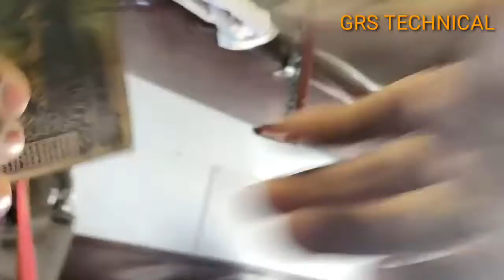Awadhesh Dubey Viral Video in Train | अवधेश दुबे गिरफ्तार 3500 जुर्माना रेलवे ऐक्ट 147 के अंतर्गत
Awadhesh Dubey Viral Video in Train | Vendor Awadhesh Dubey selling Toys in new style.
अवधेश दुबे की गिरफ्तारी 3500 जुर्माना रेलवे ऐक्ट 147 के अंतर्गत
नेताओं का मजाक उड़ाने पर नहीं हुई खिलौनेवाले अवधेश दुबे की गिरफ्तारी, रेल मंत्रालय ने बताई वजह

रेल मंत्रालय ने पत्र जारी कर बताई खिलौनेवाले अवधेश दुबे की गिरफ्तारी की वजहअनाधिकृत रूप से सामान बेचने को लेकर उन्हें दी गई है सजा, 3500 रुपये भरना होगा जुर्माना खिलौनेवाले अवधेश दुबे का खास अंदाज सोशल मीडिया पर जमकर हुआ वायरलनेताओं का मजाक उड़ाकर ट्रेन में बेच रहे थे सामान, लोगों ने खूब पसंद किया विडियो

रेल मंत्रालय द्वारा ऑफिशल ट्विटर अकाउंट से एक पत्र जारी करते हुए बताया गया है कि आरपीएफ सूरत ने अवधेश दुबे को अनधिकृत लोगों पर चलाए गए अभियान के तहत गिरफ्तार किया है। उन पर 144(A), 145 (B) और रेलवे ऐक्ट के अंतर्गत 147 के तहत कार्रवाई की गई है। अवधेश को कोर्ट में पेश भी किया गया है।